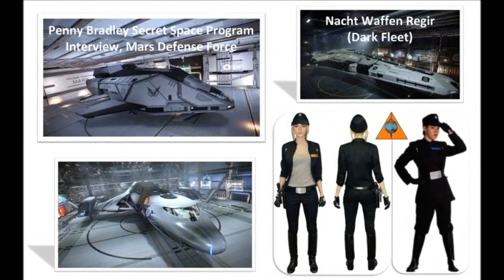Nacht Waffen Pilot With Guest Mary Sutherland 13 Nov 2021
Mary Sutherland is an author and researcher focusing her work on consciousness studies, ancient history and unusual phenomena. She is a "hands on" researcher and the creator of one of the largest website on the internet with hundreds of pages providing information on the paranormal, UFOs, ancient races and their cultures, sacred sites and power points of the world, underground tunnels and cave systems, dimensional worlds , metaphysics, etc.
The governor of Kentucky commissioned her as a "Kentucky Colonel” for her work on the ancient sites of Kentucky. For the last 5 years, she has been exploring, mapping and documenting the ancient underwater structures of Rock Lake – near Aztalan. For the last fourteen years she has been documenting the ancient sites around Burlington, WI. Truth is her passion. She believes it is through truth that we will break ourselves free of our present entanglements in life. When we become free, we will create our own ‘personal story’ of the ‘hero’s journey’ suggested by Joseph Campbell.

To contact Penny:

A free-to-join modern forum site, registration best done from a computer.

Note:  This is a brand new intro, produced for me by Kevin Estrella of Pyramids On Mars.  I am deeply honored.

The song at the beginning is used with permission from Pyramids On Mars.

It is called "Nacht Waffen" and is from the album "Edge Of The Black" due out on Christmas 2019.